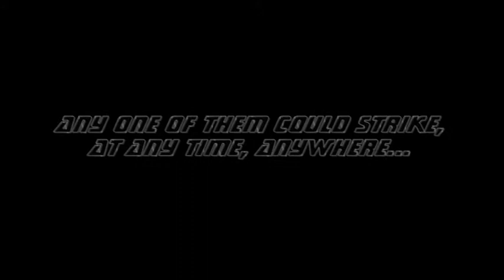Agent Ruthie - Teaser Trailer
This is a trailer for the fictional film 'Agent Ruthie', which I made for fun. Sorry no actual film coming. :(